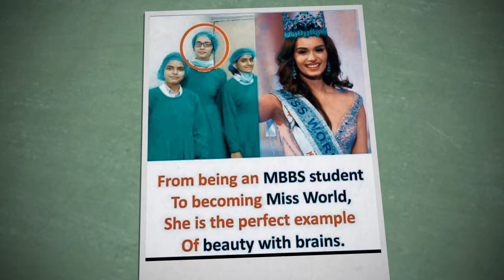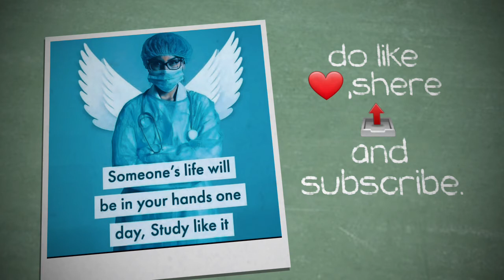neet motivation🎯🔥video💥👩🏻‍⚕️👨🏻‍⚕️mbbs motivation🔥 video 🎀❤🔥 |futuredoctor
every neet aspirant as a unique story.
💫📚keep working hard.
👍🏻🎯keep hustling..

Motivation mbbs

 motivation, mbbs motivational video, mbbs motivation song, mbbs motivational speech, mbbs motivation status, mbbs,
mbbs motivational video song, mbbs motivational video in hindi song, mbbs motivation in hindi, neet motivation, neet motivation song,
neet motivation video, neet motivational speech, neet motivation 2021, neet motivational video song, neet motivation status, AIMS motivation,
AIIMS motivation song, aiims motivation video, aiims motivation 2021, aiims motivational speech, aiims motivational status, aiims motivational video 2021,
 aiims motivation hindi,Doctor motivational song, Doctor motivational video,Medical Motivational Song, Medical Motivational Video Song